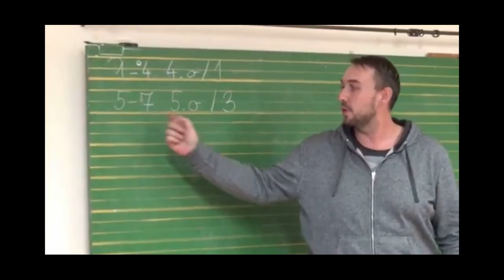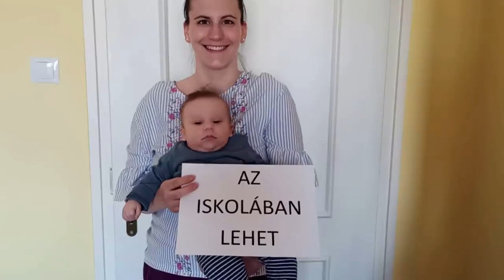Tóth Tamás - Pedagógus Oscar 2021 bemutatkozó film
Köszönöm szépen!